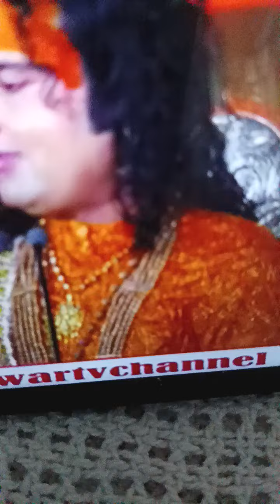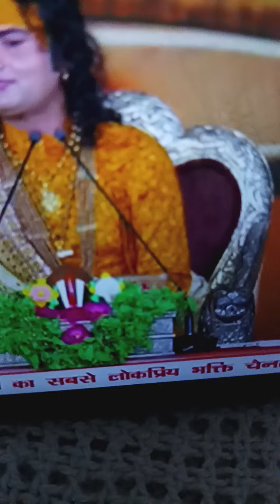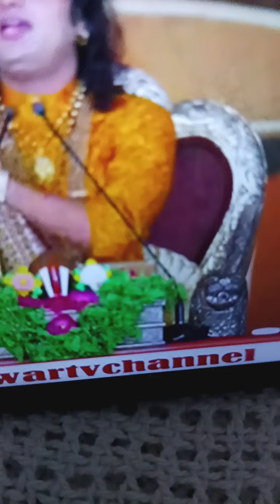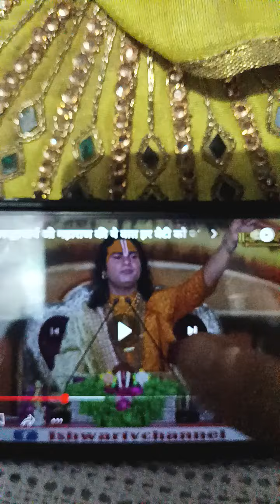रक्षाबंधन पर गुरु जी कि यह बात हर बेटी को सुननी चाहिए। ❤❤❤❤🧁🧁🎂🎂🙏🙏🙏